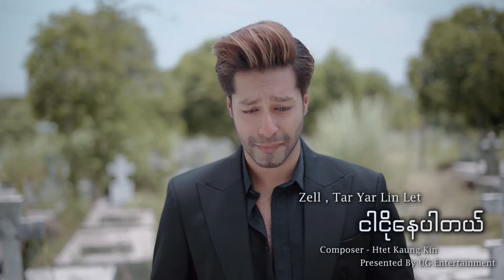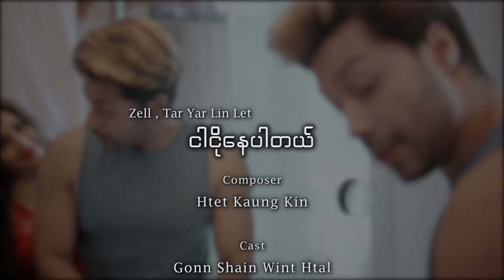ငါငိုနေပါတယ် - Zell & Tar Yar Lin Let (Official Music Video)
….ငါငိုနေပါတယ် မင်းလေးမရှိတဲ့အချိန်….
…ရင်တွေနာတယ် ခံစားမှုမရှိတဲ့အချစ်အတွက်…
..ငါဘာတွေပေးဆပ်ခဲ့သလဲ ငါဘာတွေဆုံးရှုံးခဲ့သလဲ.. 😥😥

Title - ငါငိုနေပါတယ် (Official Music Video)
Artist - Zell & Tar Yar Lin Let
Composer - Htet Kaung Kin
Cast - Gonn Shain Winnt Htal & Nova
Music & Mixing - Thawng Ling
Photo Graphy - Zwel (UG Photography)